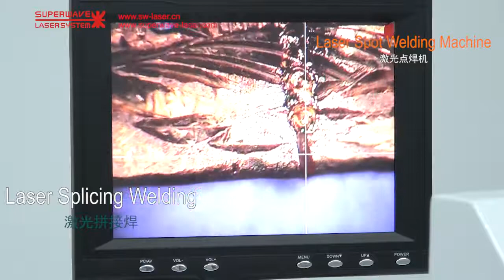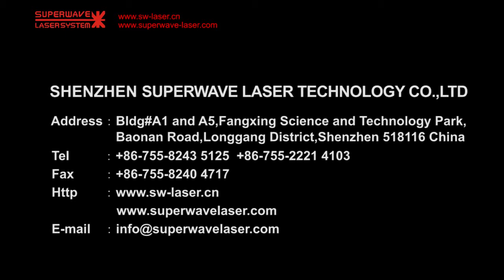Superwave laser welder machine for jewellery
Superwave laser have different models laser welding machine for jewellery- laser spot welder, chain laser welder.